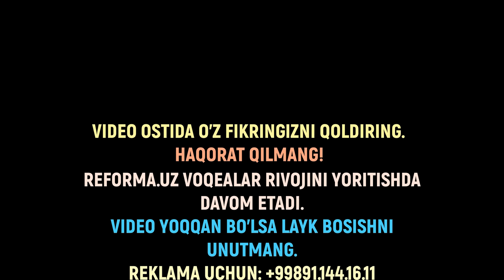ЯНГИЛИКЛАР.ХИЗБУЛЛОХ ИСРОИЛ АРСЕНАЛИНИ БОМБАЛАДИ.ЭРОН РОССИЯНИ ЯҚИН ШАРҚ УРУШИГА ЖАЛБ ҚИЛЯПТИ.HAMAS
ЯНГИЛИКЛАР.ХИЗБУЛЛОХ ИСРОИЛ АРСЕНАЛИНИ БОМБАЛАДИ.ЭРОН РОССИЯНИ ЯҚИН ШАРҚ УРУШИГА ЖАЛБ ҚИЛЯПТИ.HAMAS ISRAEL